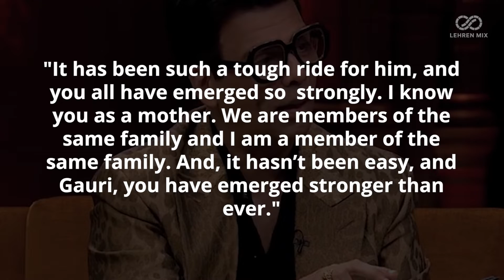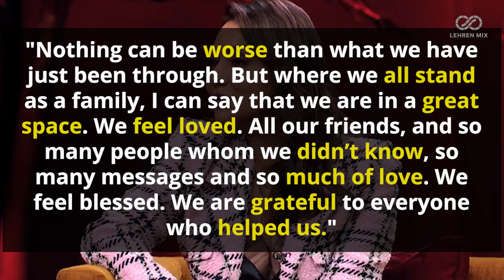Koffee With Karan: Gauri Khan Finally Breaks Silence On Aryan Khan's Arrest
Bollywood actor Shah Rukh Khan’s wife Gauri Khan recently appeared on Karan Johar’s chat show, Koffee With Karan with her BFF duo Maheep Kapoor and Bhavana Pandey. During the latest episode, for the first time Gauri was seen opening up about facing tough times after the arrest of her son Aryan Khan for drugs on cruise case, she said, “Nothing can be worse than what we have just been through.”